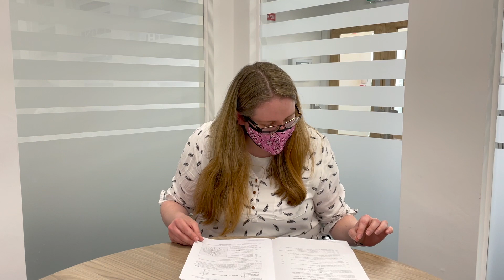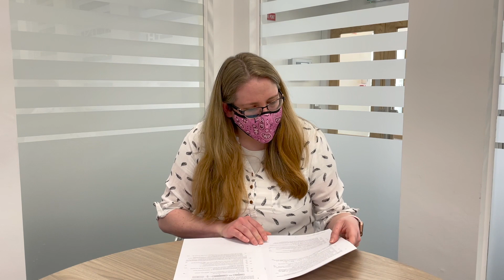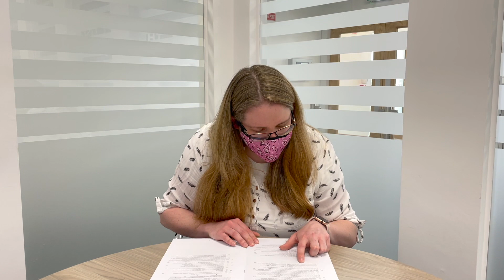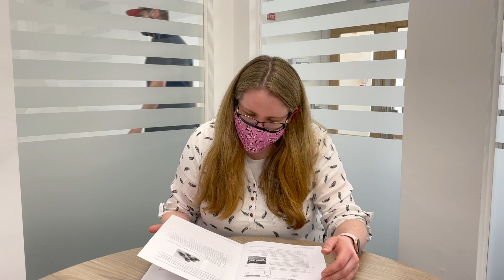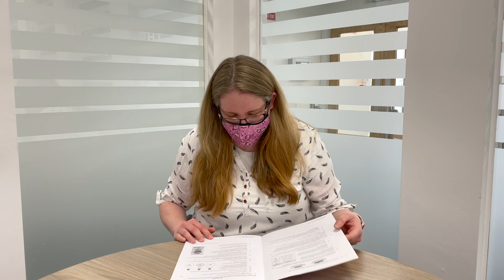Leaving Cert. Chemistry 2021 - Reaction and Analysis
Our Chemistry teacher Nichola gives us her thoughts on the 2021 Leaving Cert. Chemistry exam